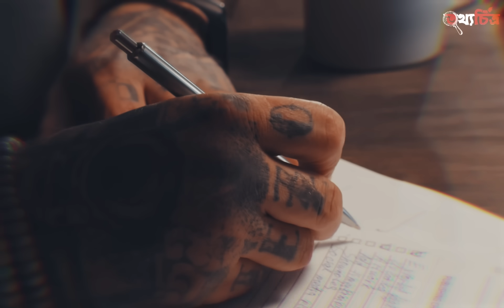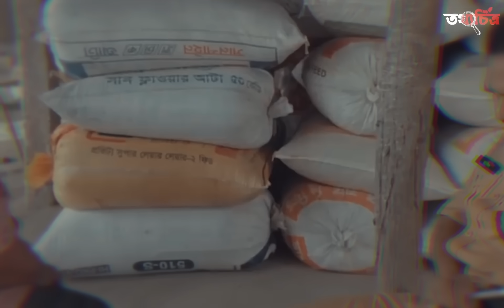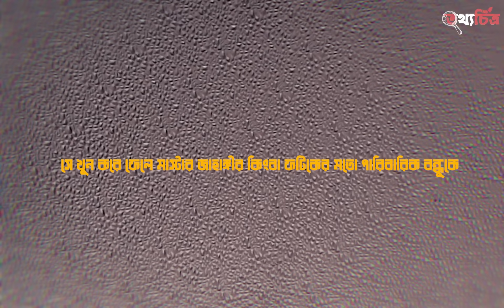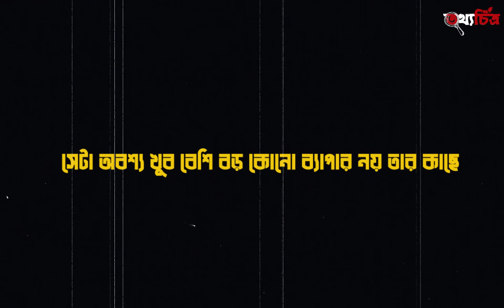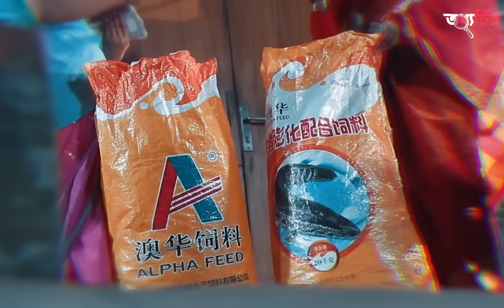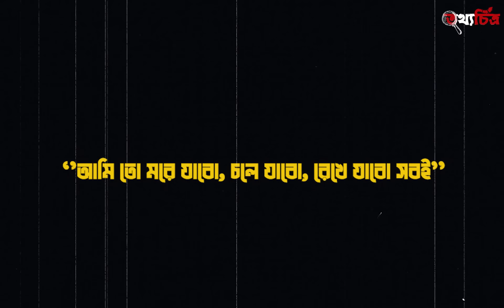ভয়ংকর এরশাদ শিকদারের অকল্পনীয় নৃশংসতা | A Bengali Biographic Documentary on Ershad Sikder life story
ডকুমেন্টারি ।। এপিসোড ৩২

জীবিকার তাগিদে পরিবারের সাথে এক নতুন এলাকায় পাড়ি জমিয়ে সে এলাকায়ই ত্রাশ সৃষ্টি কোন সিনেমার কাহিনী থেকে কম কিছু নয়। হ্যাঁ, এমনটাই করেছিলেন কুখ্যাত এরশাদ সিকদার। খুলনা রেলস্টেশনের সামান্য কুলি থেকে হয়ে উঠেছিলেন খুলনার একছত্র অধিপতি এরশাদ শিকদার। তৈরী করেছিল ত্রাশের রাজ্য। শুধু রাজা বনে গিয়েই খ্যান্ত হননি বরং তৈরী করেছিলেন রাজপ্রাসাদ সরূপ বাড়ি, নাম দিয়েছিলেন স্বর্ণকমল। লোকমুখে পরিচিত এরশাদের স্বর্ণকমল বাড়ি নামে। যেই বাড়িতেই বিদেশী মাগুর পুশে শত্রুদের দেহাবশেষটুকুনের অস্তিত্বও বিলীন করে ফেলতো মানুষরূপী নরপিচাশ এরশাদ শিকদার। মানুষরূপী এ নরপিচাশ তথা এরশাদ শিকদারের জীবনী, তার উত্থান পতনের পুরোটা জানব তথ্যচিত্রের আজকের এপিসডে।

Thumbnail Text: এরশাদ শিকদার! একজন নৃশংস খুনির পেছনের গল্প